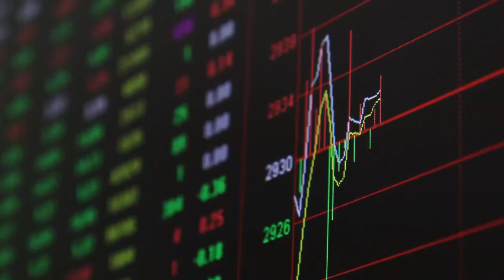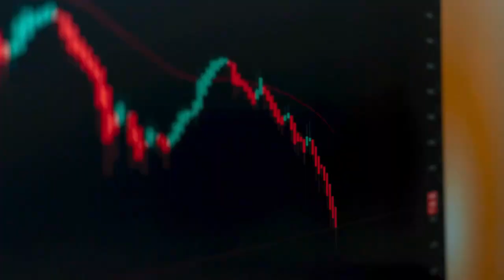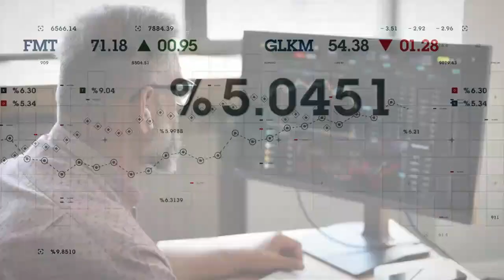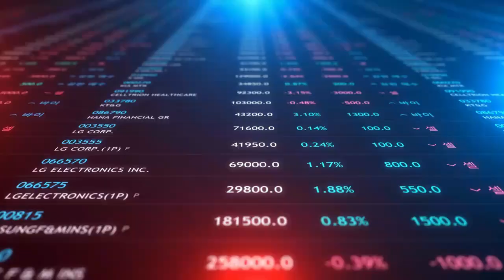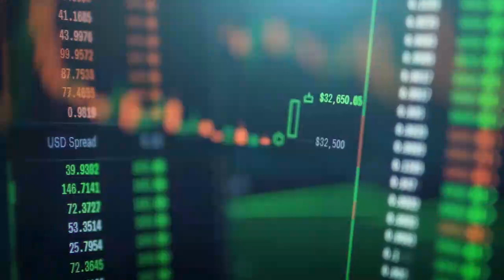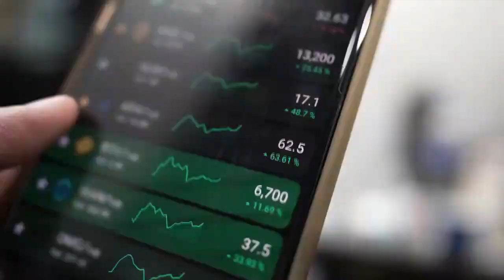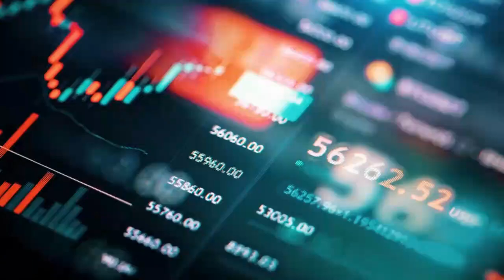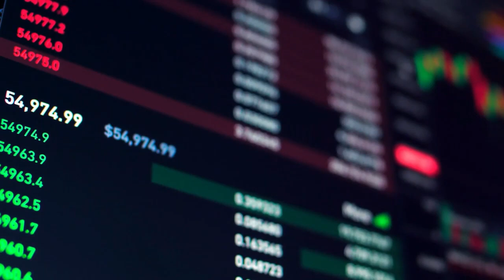Ripple XRP ITS TIME ! Only 3 MORE ! SEC Dropping CASE to Avoid Sanctions ! XRP BIGGEST NEWS TODAY'S